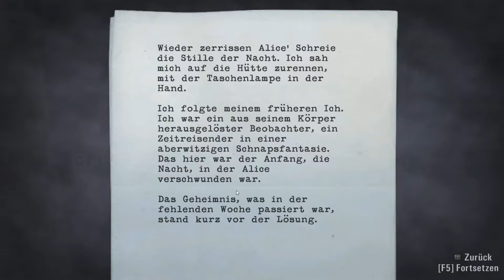Let's Play ALAN WAKE Gameplay Deutsch German #019 Das Geheimnis der fehlenden Worte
Alan Wake Deutsch|Let's Play Alan Wake German Alan Wake Gameplay Walkthrough Playthrough Alan Wake

Danke an GOG für dieses Spiel. Wer Spiele sucht, der kann gerne vorbeischauen

WICHTIGER HINWEIS:

Wenn dir das Spiel gefällt, unterstütze die Entwickler und kaufe dir den Titel oder die Serie im Original